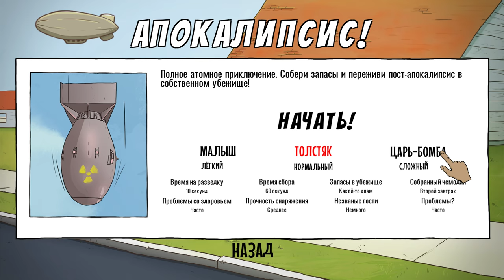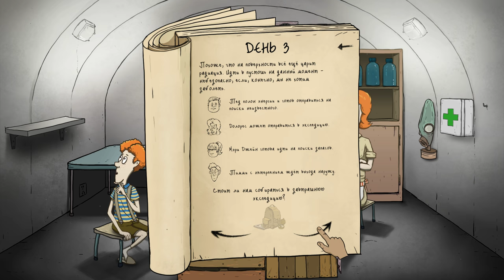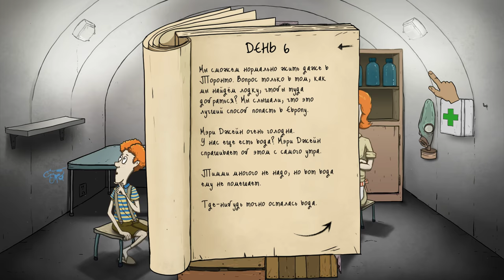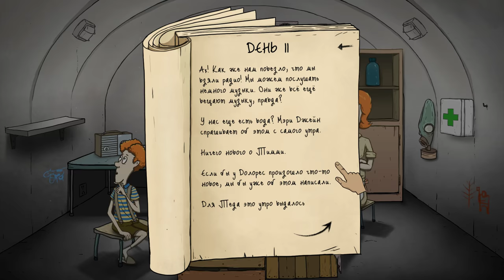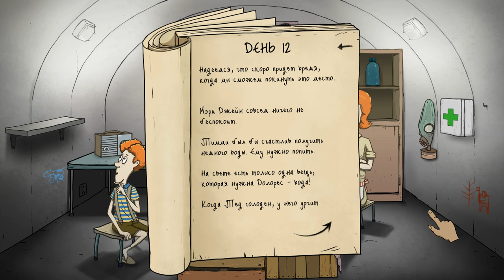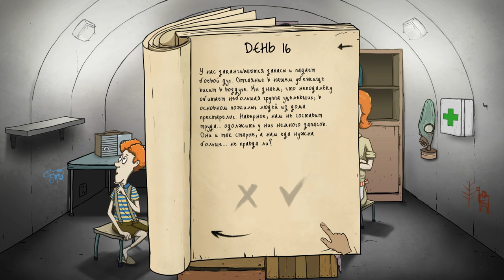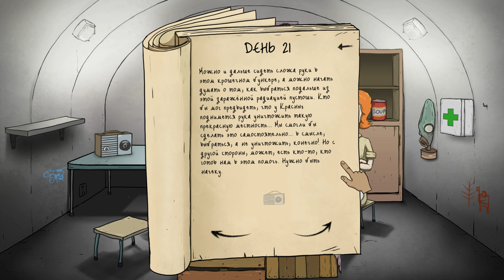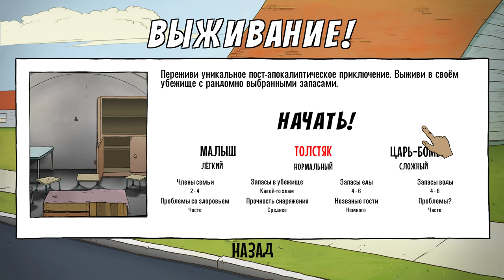60 Seconds. Секунд. Спасти семью. Обзор.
60 Seconds. Секунд. Спасти семью. Обзор.

Система:  Проц   i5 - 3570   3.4 GHz
                   vid  MSI  NVIDIA GTX  1050 ti
                   DDR3 12Gb

В оставшиеся 60 секунд до взрыва, тебе нужно помочь своему герою в его безумных и напряженных поисках членов семьи и необходимых запасов. Против тебя обернётся всё - время, твоя собственная мебель, дом, который меняется в каждой игре и самый главный вопрос - что взять с собой и кого оставить?

Топ, игра, спастись, успеть, лучшая, супер.